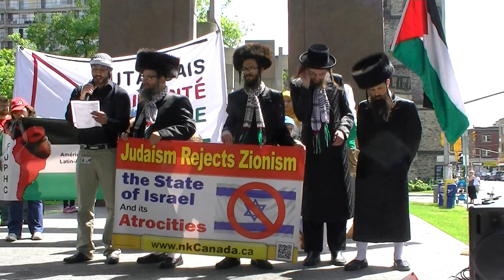ANOTHER Pro-Hamas---Anti Israel Protest in Ottawa-2014